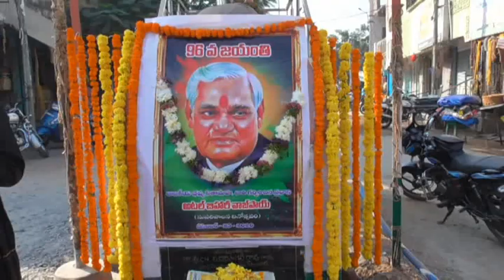కోరుట్లలో మాజీ ప్రధాని వాజ్ పాయ్ జయంతిని నిర్వహించిన బిజెపి నాయకులు